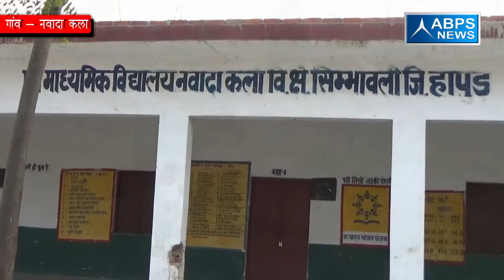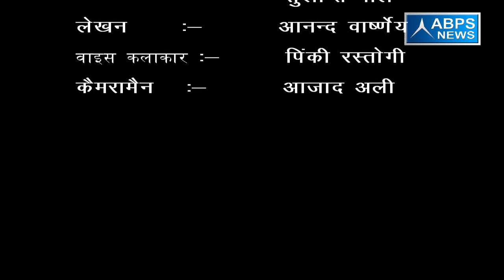ग्राम - नवादा कला , ब्लॉक - सिम्भावली, जिला - हापुड